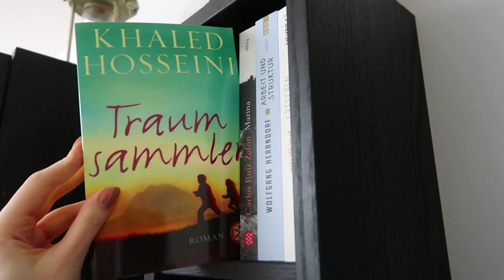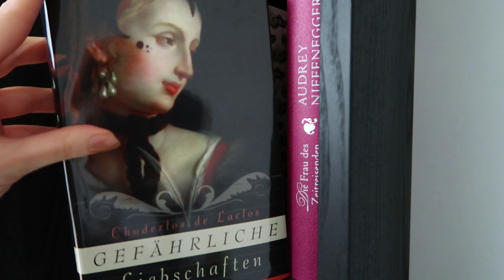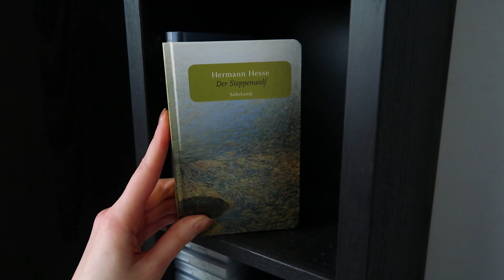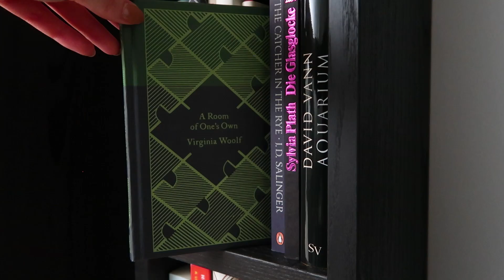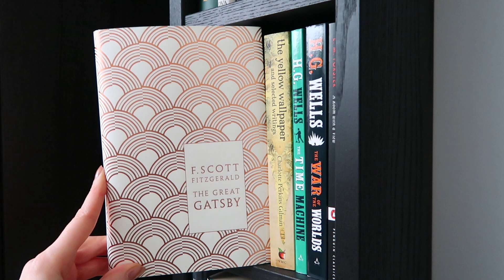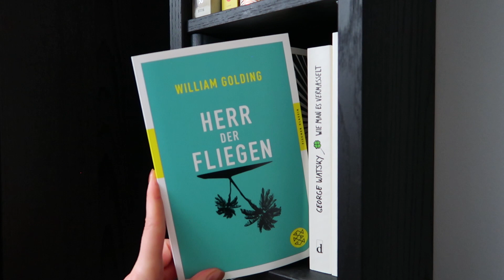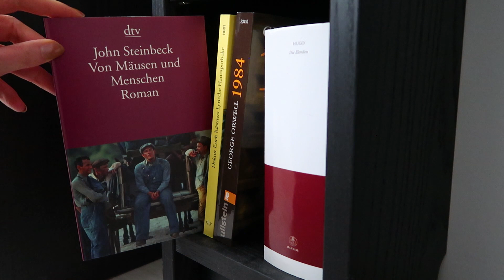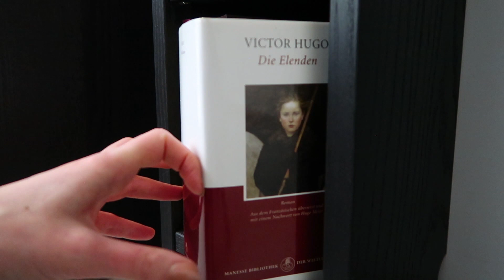Mein Bücherregal #2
Es geht weiter mit meiner Bücherregaltour. Hier kommt Teil 2 :)
Weitere Infos  ↓  ↓  ↓

Meine Rezensionen

Erwähnte Kanäle

▸Rezensionsexemplare
Bei diesem Buch handelt es sich um ein Rezensionsexemplar, welches mir vom jeweiligen Verlag kostenlos zur Verfügung gestellt wurde. Dies hat keinen Einfluss auf meine Bewertung.

Mein Bewertungssystem:
★ = Schlecht
★★ = Ok/Naja
★★★ = Gut/Empfehlenswert
★★★★ = Hervorragend
★★★★★ = Must-Read

Über diesen Link werdet ihr direkt zu Amazon weitergeleitet und falls ihr etwas kauft, erhalte ich eine geringe Gewinnbeteiligung.
Ihr bezahlt dadurch nicht mehr als sonst und könnt mich gleichzeitig mit ein paar Cent unterstützen :) Vielen Dank.